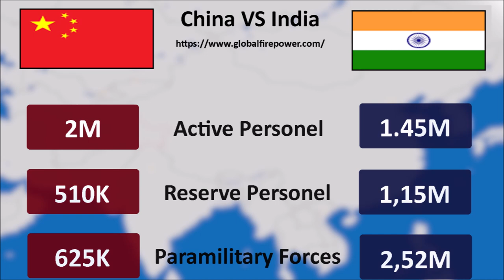China vs India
China vs India 2023